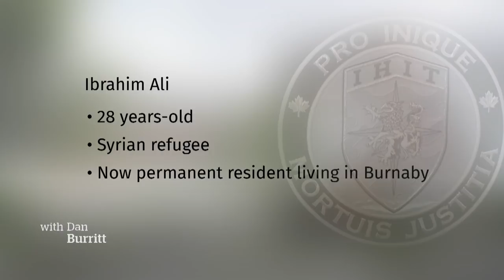CBC News Vancouver: Man charged with murder of Marrisa Shen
A 28-year-old Burnaby, B.C., man with no previous criminal record has been charged with the first-degree murder of 13-year-old Marrisa Shen.

Police say Ibrahim Ali, who arrived in the country 17 months ago as a refugee from Syria, was arrested in Burnaby on Sept. 7.